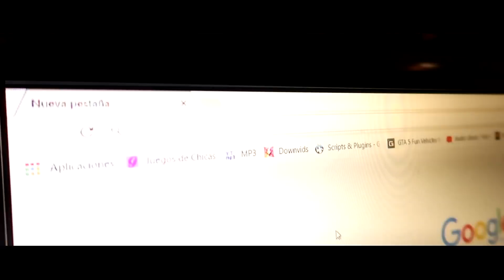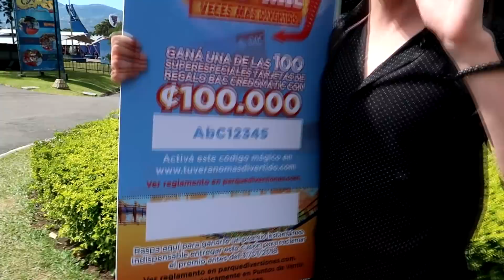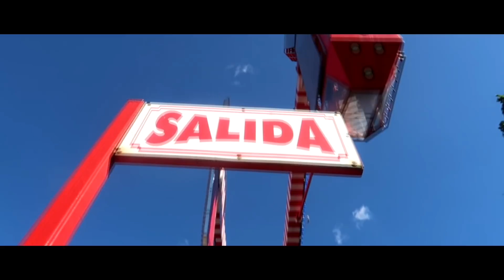5 AÑOS EN YOUTUBE!! 😱 *termina mal*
CÓMO ES POSIBLE YA 5 AÑOS?!!? MEDIA DÉCADA.
De verdad gracias a los que han estado apoyándome, el canal ha tenido varios cambios y eso a mi me parece algo bueno, estar cambiando constantemente, espero llegar a subir videos semanalmente, ya casi lo logro pero cuesta jaja.
Un like ayuda muchísimo! :)

Si usted no ha usado Uber puede usar mi código para recibir $4 (2,000CRC) de descuento en los primeros 3 viajes!
Código: 1dd5h6jmue

Gracias por apoyarme con un like!